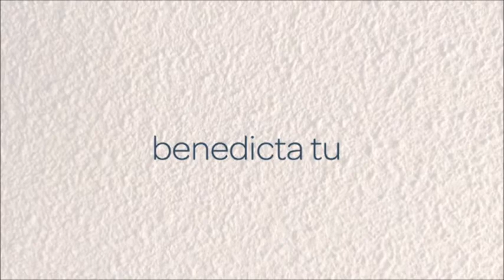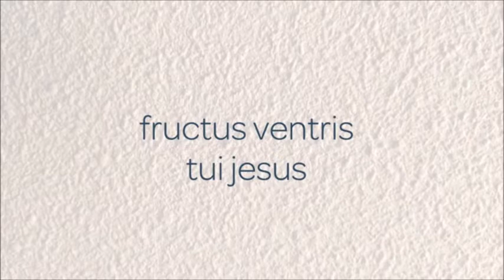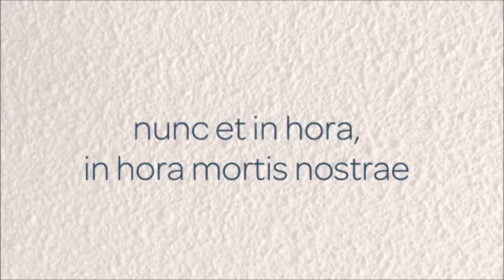蔡进一Ave Maria